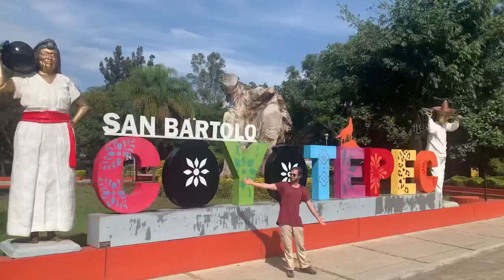Day of the Dead in Oaxaca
Follow our adventures as we arrive in Oaxaca right before the Day of the Dead and witness all the preparations. We also discover some of the surrounding villages that specialize in specific crafts.